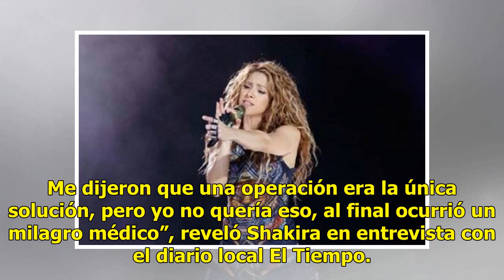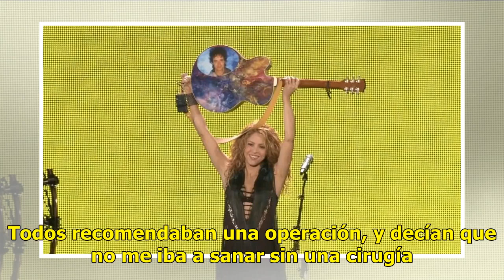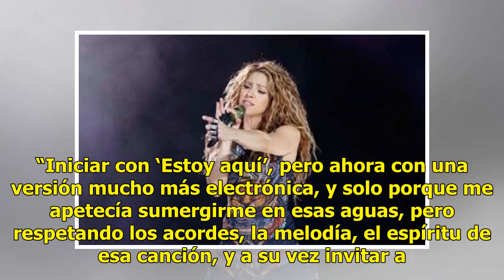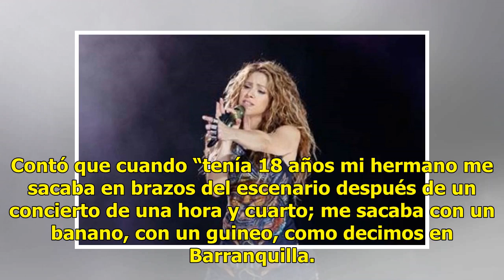Califica Shakira de “milagro médico” el volver a cantar - El Diario de Yucatán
Bogotá (Notimex).- Como un verdadero milagro calificó la cantautora colombiana Shakira su regreso a los escenarios del mundo después de su lesión en las cuerdas vocales que la sacó por un buen tiempo del mundo del espectáculo. “Sufrí una lesión de mis cuerdas vocales y duré mucho tiempo luchando par...